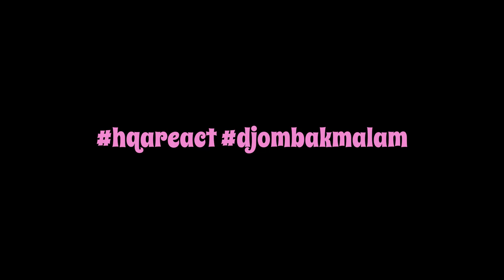FORCEPARKBOIS - ULTRA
FORCEPARKBOIS WORLDWIDE
Written & performed by Asset.Bo, Ch1k, Blxckid, NSH
Produced by Aali.3gp & FuegoNep
Mixed & mastered by Aali.3gp
Video directed by Nakalness
Video edited by Gifix Film

~ HUCKYEA VHS ~ videography, vlogs, etc.

Theme Song:
Toro Y Moi - A New Beat
or
hqa - this good looking
(from NILA KUMIS CREW CLAN COLLECTIVE- GREATEST HITS VOL. 3)
or
lofi geek - never looking back